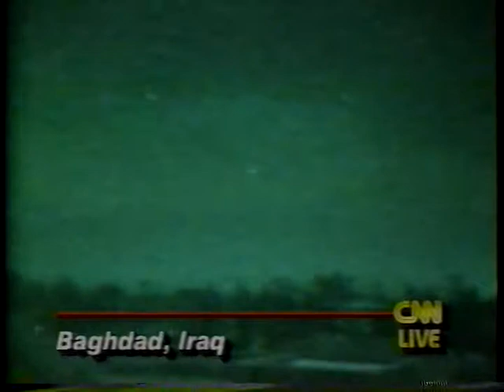Gulf War Operation Desert Storm January 17, 1991-February 24, 1991 (10)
Gulf War Operation Desert Storm January 17, 1991-February 24, 1991